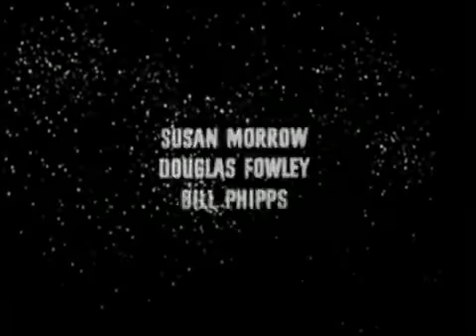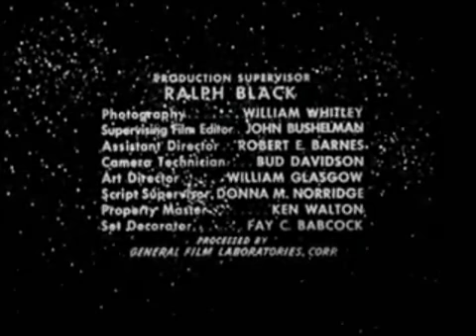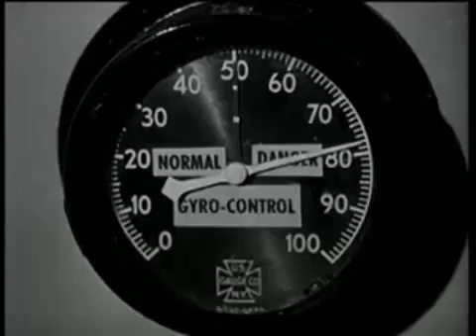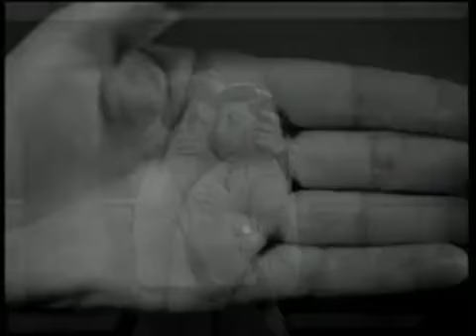Cat Women of the Moon (1953) Full Movie video classic Sci-fi Film funny *Campy*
Cat Women of the Moon
By Arthur Hilton
This is a classic b-Grade Sci-fi movie from 1953. Leonmard Maltin called it "the best of the So-Bad-it's-Good movies". Sometime shown in 3-d, always shown with a score by Elmer Bernstein, this picture is also known as "Rocket to the Moon". A group of space travellers find themselves landing on a hostile moon inhabited by beautiful women in tight black costumes and heavy eye makeup.
A scientific expedition to the Moon encounters a race of cat-women, the last survivors of a two-million-year-old lunar civilization. Residing deep within a Moon cavern, where they have managed to maintain not only the remnants of a breathable atmosphere and Earth-like gravity, but also a pair of gigantic Moonspiders, the cat-women wear black unitards, have beehive hairstyles, and wear elaborate cosmetics. Realizing that their remaining atmosphere will soon be exhausted, the cat-women plan to steal the expedition's spaceship, migrate to Earth, and in the words of the cat-women's queen, Alpha (Carol Brewster), "We will get their women under our power, and soon we will rule the whole world"!
Through the use of their telepathic abilities, the cat-women have been subliminally controlling Helen Salinger (Marie Windsor), the mission navigator and only female member of the Earth expedition. Once on the Moon, the cat-women take control of Helen's mind, after which she leads the entire crew (clad in spacesuits and equipped with matches, cigarettes, and a gun) to the cat-women's cavern. Although unable to directly control male minds, the cat-women are able to influence the male crew through Helen, using their own superior intellectual abilities and feminine wiles. As explained to Helen by the cat-woman Beta (Suzanne Alexander), "Show us their weak points. We'll take care of the rest".
Along with telepathy, the cat-women can transport themselves, unseen and instantly, from place-to-place within the cavern. They use this ability to steal the crew's unguarded spacesuits. This forces the crew deeper into the cavern and into violent confrontations with the two moon-spiders and the cat-women. Failing to exterminate the men, the cat-women approach them openly, using Helen. Kip (Victor Jory), who has always been suspicious of the cat-women, confronts Alpha about the missing spacesuits.
• Sonny Tufts as Laird Grainger
• Victor Jory as Kip Reissner
• Marie Windsor as Helen Salinger
• William Phipps as Doug Smith
• Douglas Fowley as Walt Walters
• Carol Brewster as Alpha
• Suzanne Alexander as Beta
• Susan Morrow as Lambda
• Bette Arlen as Cat-Woman
• Roxann Delman as Cat-Woman
• Ellye Marshall as Cat-Woman
• Judy Walsh as Cat-Woman

COPYRIGHT NOTE:
This film is public domain because of the failure of it's producer/copyright owner to lodge a copyright renewal registration at the end of the 28th year (31 December 1981) after it's "in notice" copyright date (1953). The failure to file by this date renders all subsequent renewal registrations invalid, regardless of their status or filing with the US Copyright Office.